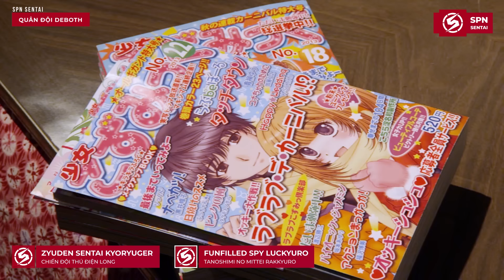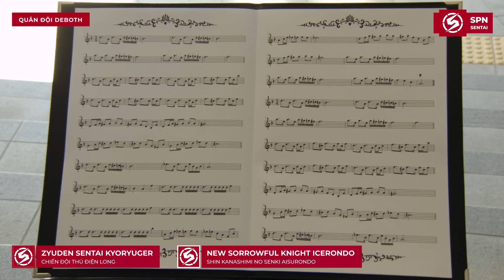KYORYUGER - Quân Đội Deboth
▶ Video Hôm nay, hãy cùng mình tìm hiểu về thế lực phản diện trong series Zyuden Sentai Kyoryuger nhé.
Giọng đọc : Hoàng Phát
Biên tập nội dung : Hoàng Phát
Chỉnh sửa video : Hoàng Phát
Credit: Scene copyrights by Toei Company